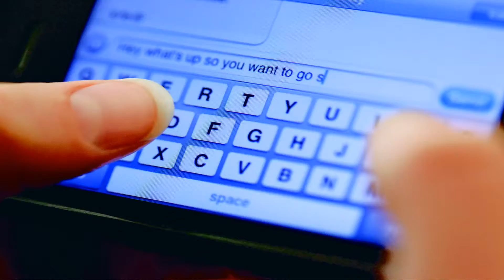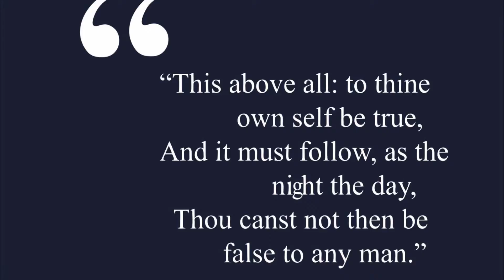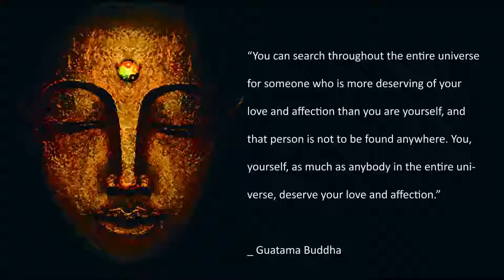imagine no texting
Parody of song by John Lennon. In regards to social media. Tune written by John Lennon. Sung by David Vornholt.  Words by Jerry Vornholt, Julie Vorrnholt and David Vornholt.